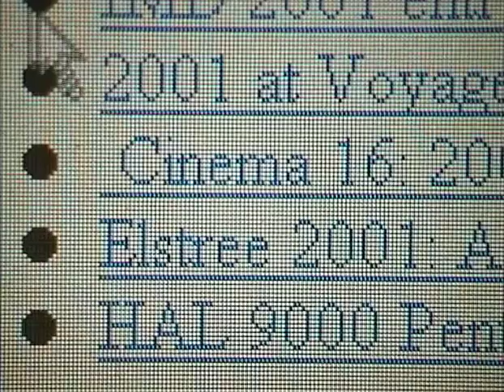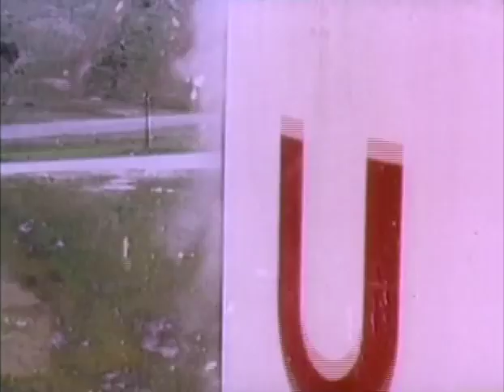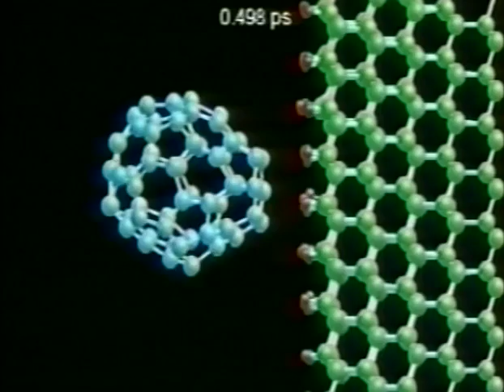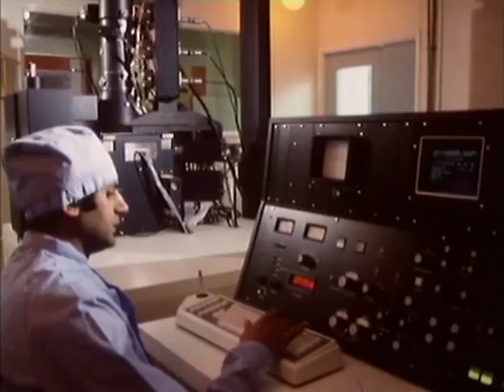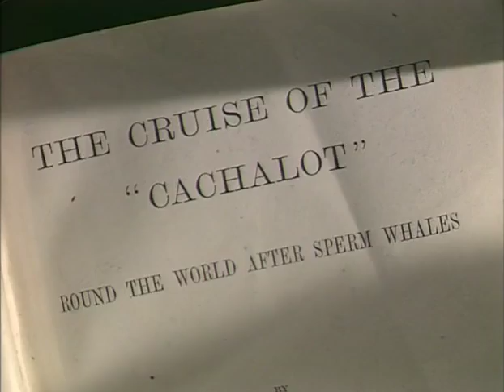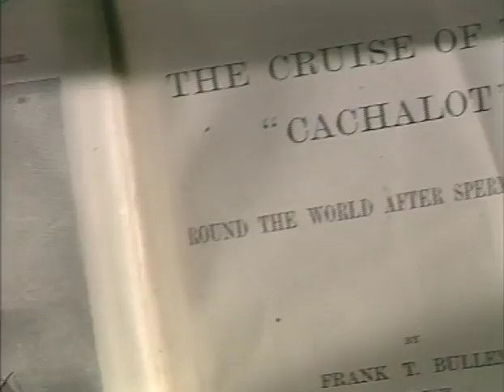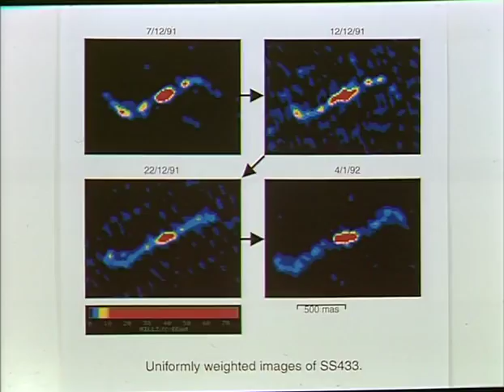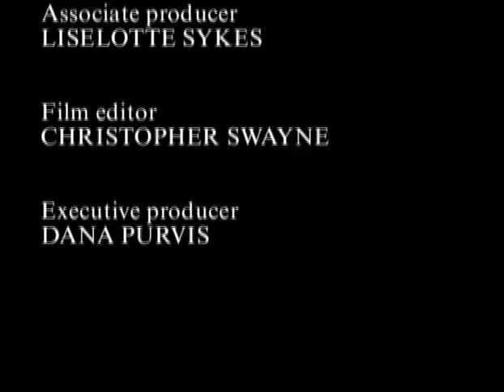Seven Wonders of the World - Arthur C. Clarke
Arthur C. Clarke offers an alternative list of the 7 Wonders of the World. Originally aired on the BBC in 1995 and partially filmed in Sri Lanka.

The Wonders:

- The Saturn V Rocket
- The Rock Fortress of Sigiriya
- Fullerene, or Carbon C60
- The Microchip
- The Mandelbrot Set
- Music (especially Toccata and Fugue in D minor)
- The Giant Squid

This video is copyright the BBC. We feel it is an important historical and educational piece.